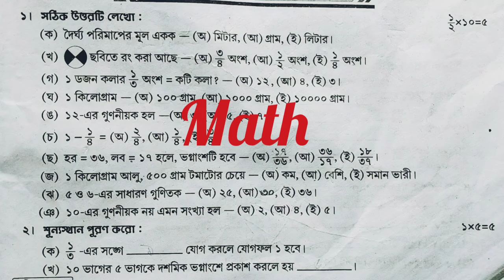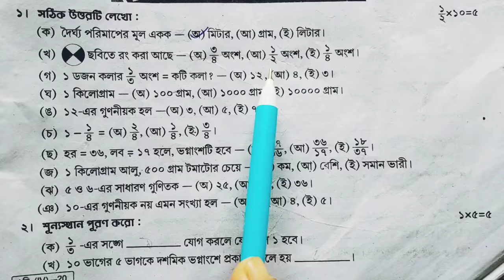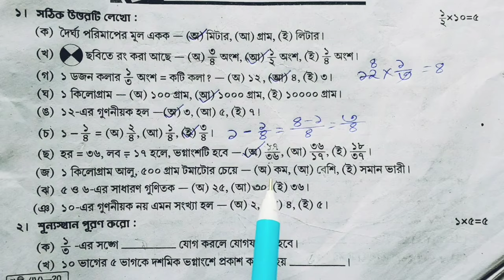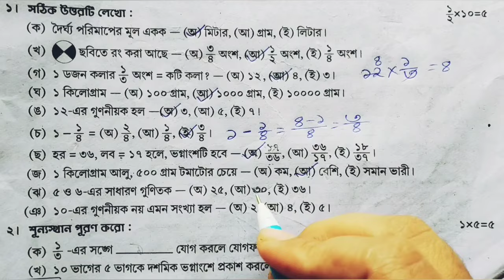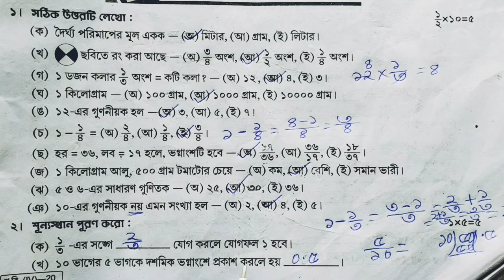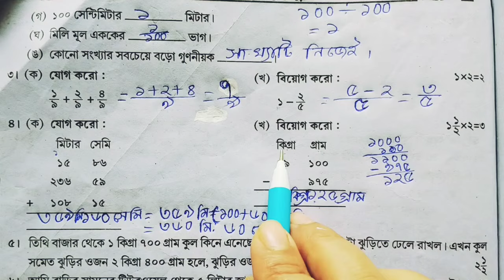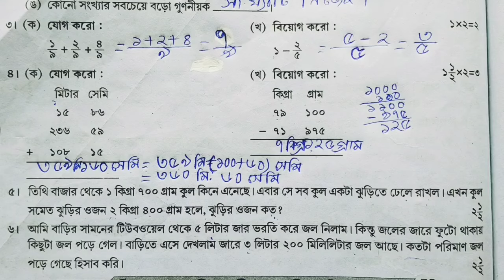Class 4 Second Unit Test Math Question2024 Class 4 2nd summative Exam Questions চতুর্থ শ্রেণী প্রশ্ন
Class 4 Second Unit Test Math Question|| Class 4 2nd summative Exam Questions|| চতুর্থ শ্রেণী প্রশ্ন@inspiration9818

Hello friends in this video discuss about class 4 First unit test exam questions and answer